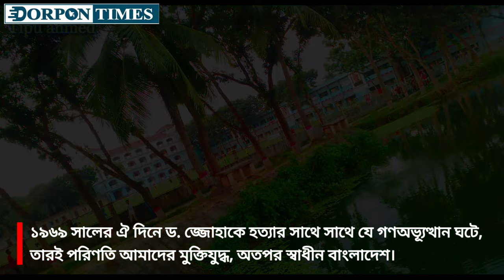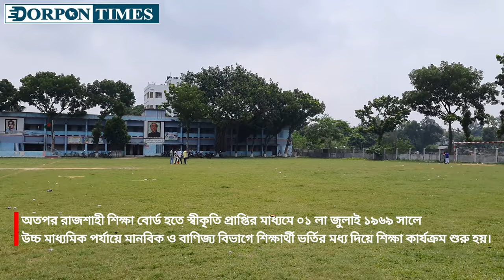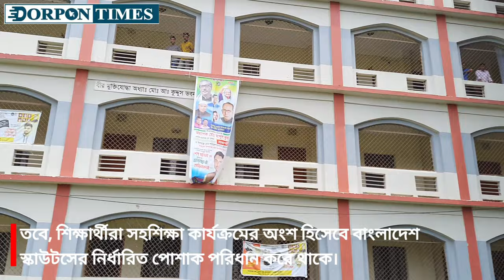বিলচলন শহীদ শামসুজ্জোহা সরকারি কলেজ এর ইতিহাস bcss govt college bcss college gurudaspur b.c.s.s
বিলচলন শহীদ শামসুজ্জোহা সরকারি কলেজ এর ইতিহাস এবং ঐতিহ্য
B.c.s.s Gov: College